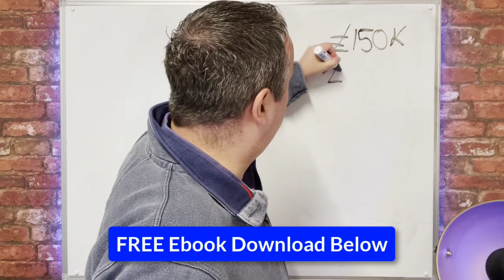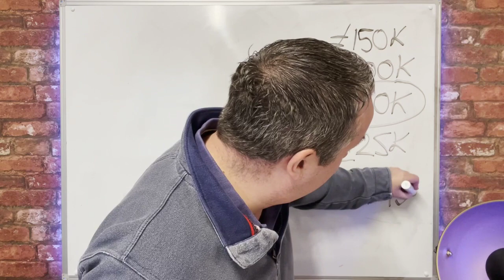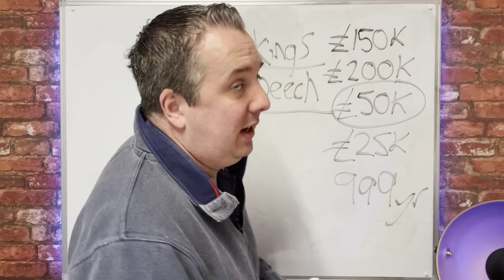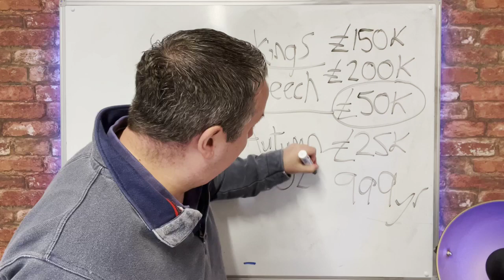DATE ANNOUNCED Leasehold Reform 2023 | 990 Year Leases | Ground Rent & Marriage Value Abolished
This is the news we have all been waiting for unless you are a FREEHOLDER.  In this video I share the big date when you can extend your lease with much lower fees.